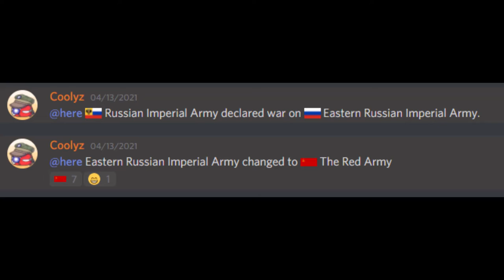[TWC] The Russian Empire